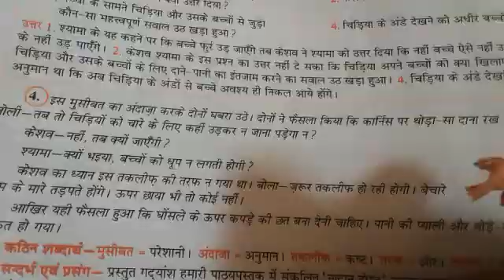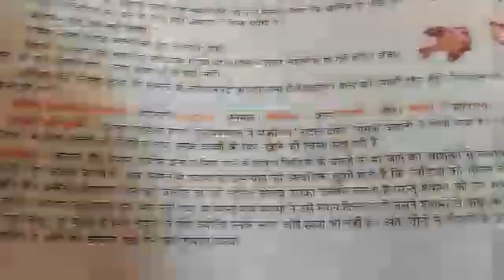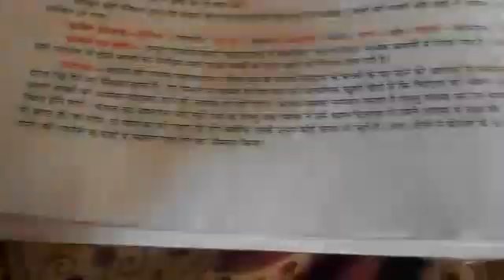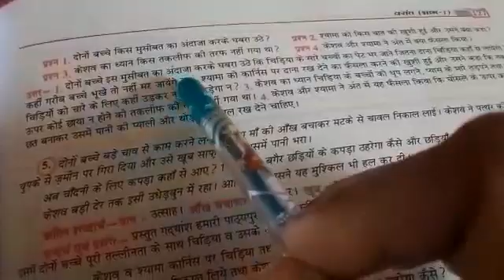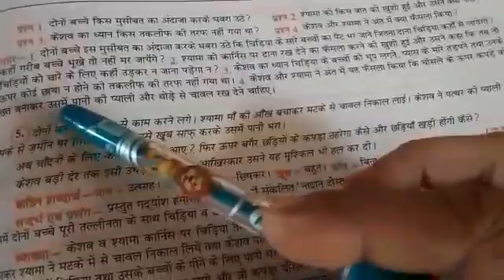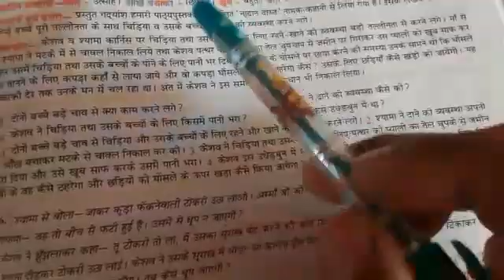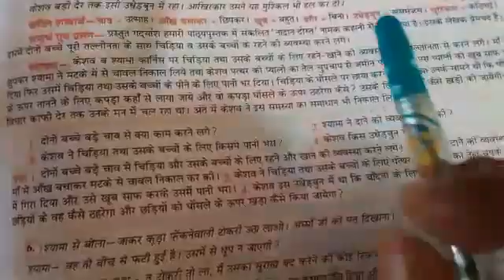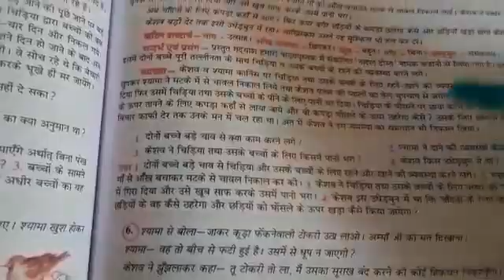Class 6th Hindi reader chapter-3 नादान दोस्त part 3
Explanation by shweta mam